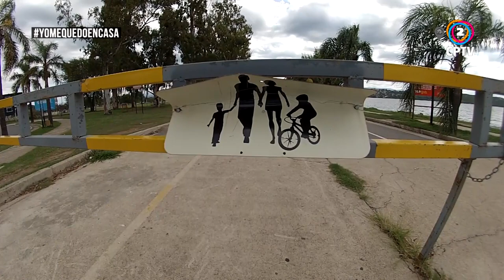COSTANERA EN TIEMPOS DEL COVID-19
Esta vez la GoPro de Luis Tórtolo realizó un recorrido por la costanera de Villa Carlos Paz. Las imágenes son del martes 24 de marzo por la tarde.